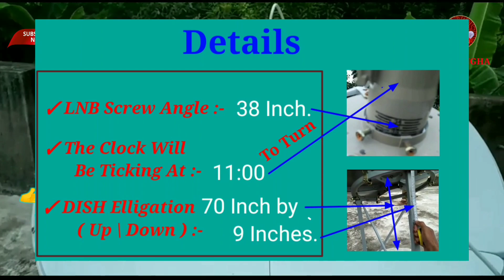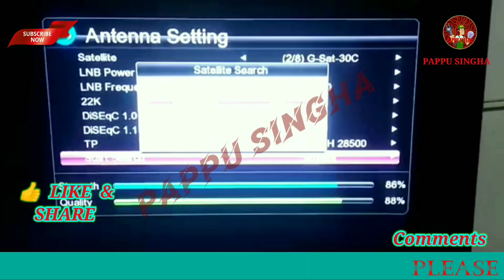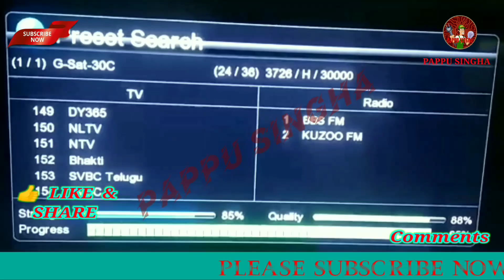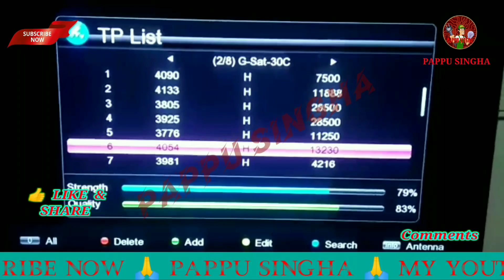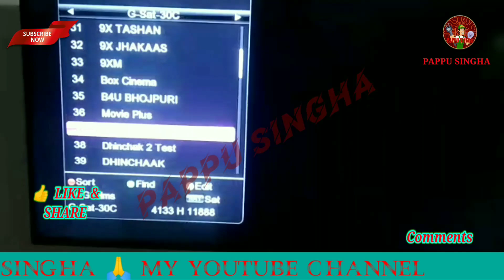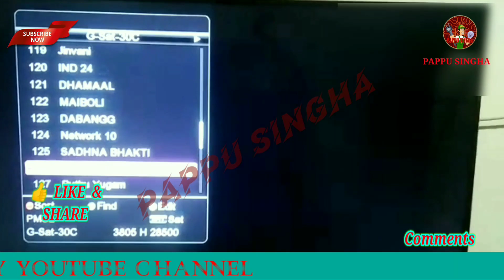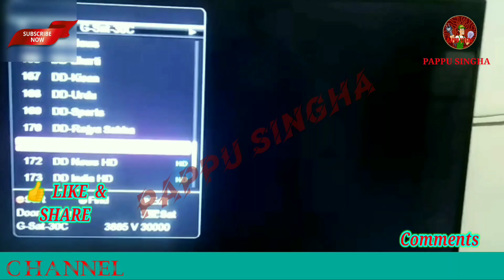G-Sat 30 @ 83°East Satellite 5 Feet Dish Setting Complete Channel List 2021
Hello Friends
PAPPU SINGHA I; You Are Welcome
Friends if You are a New Guest on My Channel.
So That Whatever Videos I Do and Upload to The YouTube Channel, Then The Notification Reaches You First.
 I "PAPPU SINGHA" Is One Of The Most Popular YouTube Channel. In "WEST BANGAL" ( INDIA ).
But You Have To Write & Share The Video And If You Have Not. Understood Any Thing In The Video Then.

  I Am Starting This Video By Thanking Everyone. I Am a First Time YouTube ( "PAPPU SINGHA ' ) This is My First Video. Its I Have Any Mistake Please For Give Me.
HELLO .
FRIENDS ...!
If You Have Come For The First Time On Our Channel Then please Year.